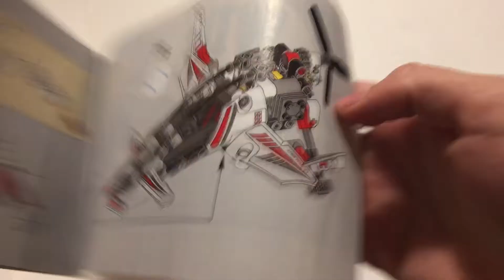Review: Lego 42057: Ultralight Helicopter B-Model!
This is a review of the lego Ultralight Helicopter B-Model, set number 42057. It includes  a content review, speed build, and model review.